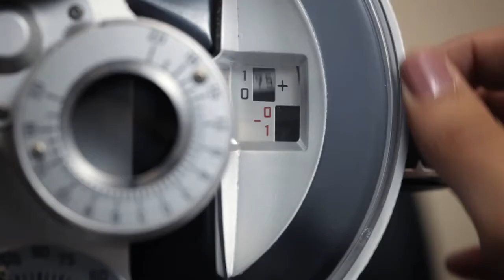BC Doctors of Optometry Television Commercial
With support from Nikon Optical Canada, BCAO launched a new BC Doctors of Optometry television ad highlighting the importance of eye exams for British Columbians of all ages.